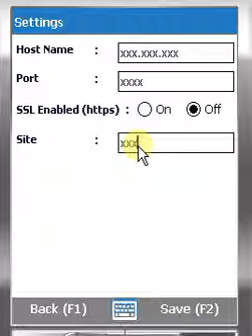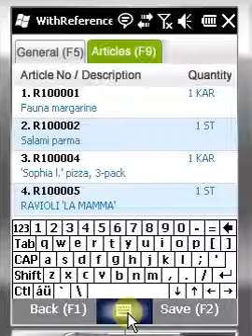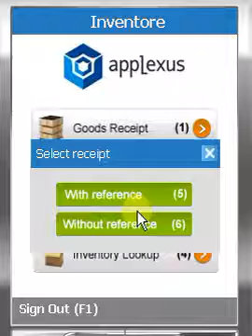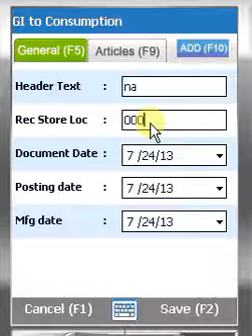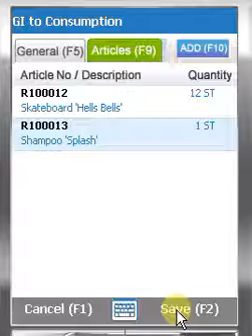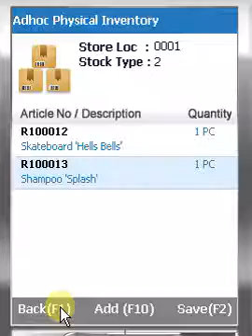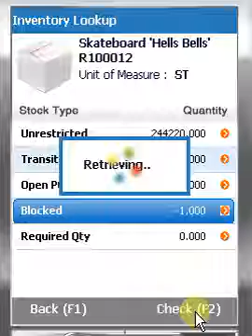Applexus Inventore Windows Mobile Version - Inventory Management Solution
Applexus's mobile merchandise & inventory management solution integrated with the SAP Retail, offers a secure and transparent solution for inventory management. 'Inventore' enables users to perform routine inventory activities right at the retail store. Access to real-time merchandise information provides for better control over inventory operations, irrespective of location.

Inventore works on a handheld device and connects directly to SAP through a wireless network connection. Inventore presents users with an interactive & intuitive interface with easy navigation and data validation.